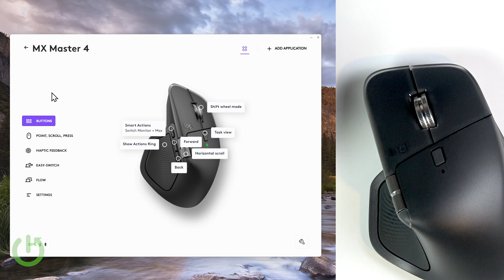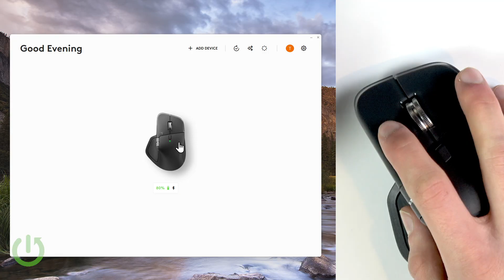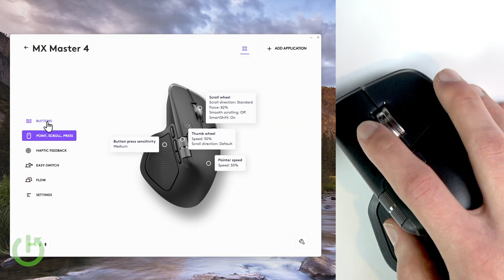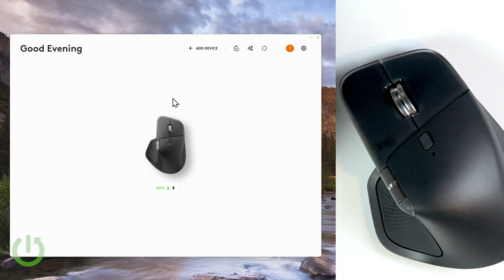All Scroll Wheel Modes on MX Master 4 Explained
Discover all the scroll wheel modes available on the Logitech MX Master 4 and learn how to customize your mouse for the best experience. In this video, we explain the differences between ratchet mode, free spin mode, and smart switch mode using the Logi Options Plus app. You'll see how to switch between precise, tactile scrolling and smooth, fast navigation, as well as how to adjust sensitivity and assign wheel mode switching to a button. Whether you use your MX Master 4 for productivity, coding, or browsing, this guide will help you get the most out of your Logitech mouse.

How to change scroll wheel mode on Logitech MX Master 4?
How to use smart switch on Logitech MX Master 4?
How to set up Logi Options Plus for MX Master 4 scroll wheel?

0:00 Introduction to MX Master 4 scroll wheel modes
0:18 Using Logi Options Plus with MX Master 4
0:42 Accessing scroll wheel settings
1:12 Ratchet mode explained
1:55 Free spin mode explained
2:28 Smart switch mode and sensitivity
3:33 Assigning wheel mode switching to a button
4:09 Final tips and summary